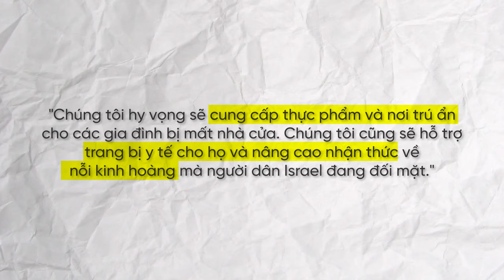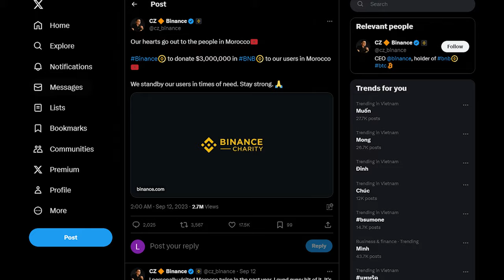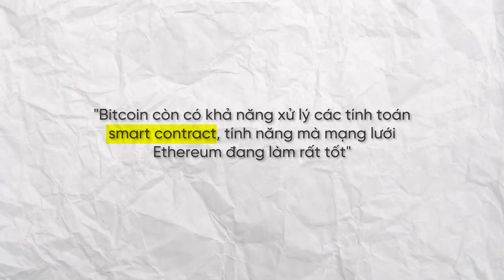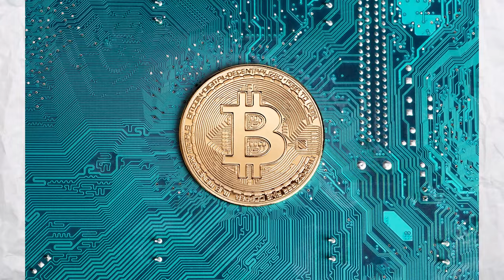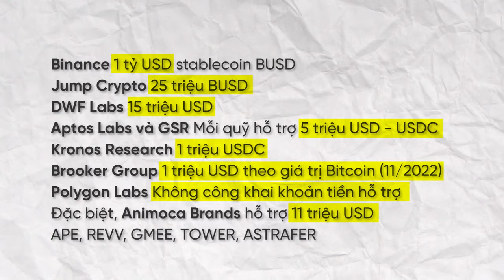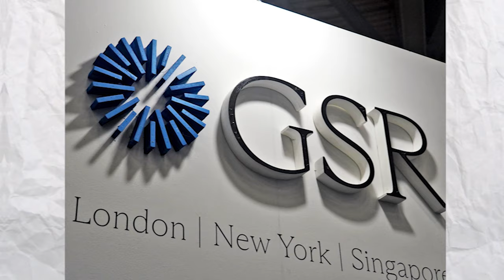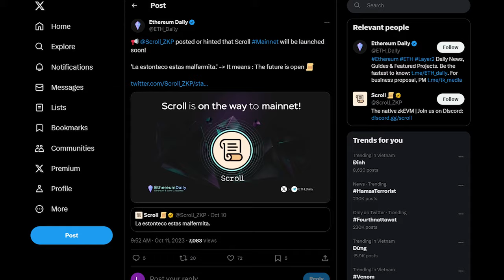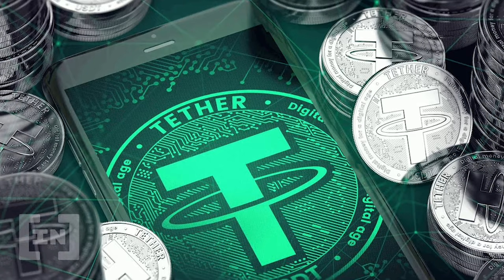Israel mở cổng quyên góp crypto | Binance "bỏ rơi" quỹ cứu trợ 1 tỷ đô? | Tuần qua có gì #12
Trong số tiếp theo của "Tuần qua có gì"  chúng ta sẽ có những tin chính sau:
- Israel mở cổng quyên góp crypto, chặn tài khoản Binance liên quan đến Hamas
- Bitcoin Dominance vượt 51%, áp sát mốc đỉnh của hai năm
- Quỹ cứu trợ crypto 1 tỷ USD của Binance rơi vào quên lãng